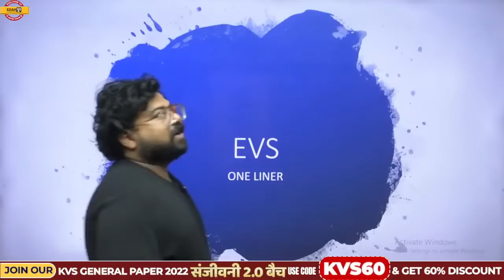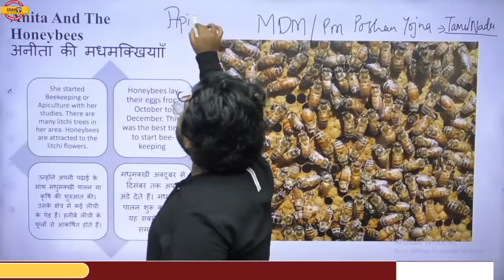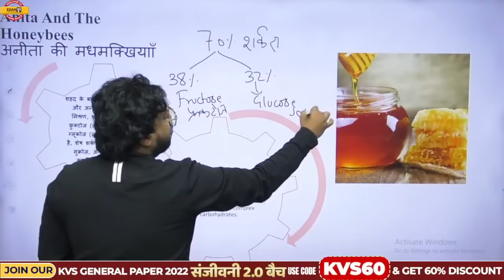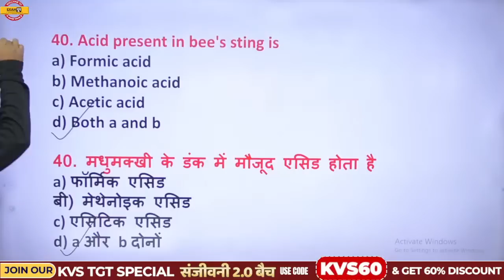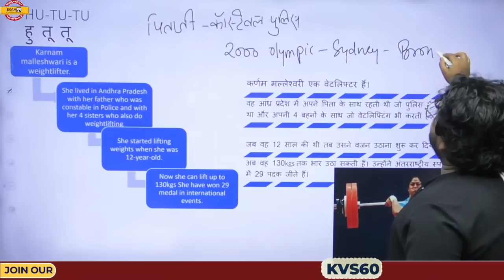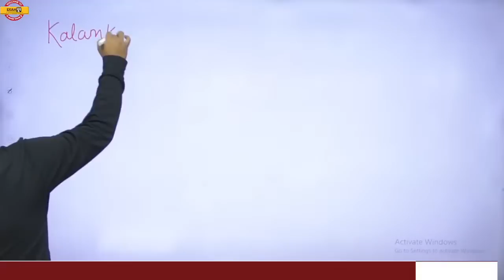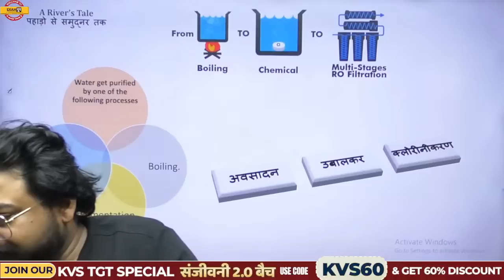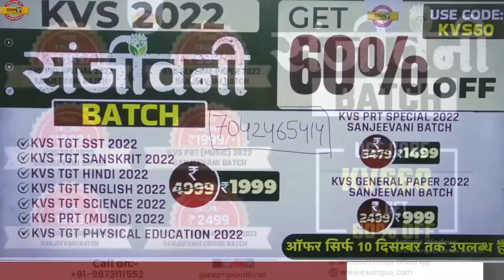CTET 2022 EVS CLASS | CTET EVS PAPER 1 | ENVIRONMENTAL STUDIES | CTET EVS NCERT | EVS BY BHAWANI SIR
➡️CTET Paper 2 Answer Key 2023 CTET 2022 EVS CLASS | CTET EVS PAPER 1 | CTET ENVIRONMENTAL STUDIES | EVS की संजीवनी | EVS PEDAGOGY CLASS | EVS FOR CTET EXAM | EVS BY BHAWANI SIR | CTET EVS QUESTIONS | EXAMPUR TEACHING SCHOOL

🔴KVS 2022  𝐋𝐀𝐓𝐄𝐒𝐓 𝐂𝐎𝐔𝐑𝐒𝐄𝐒: 🔴

🔴CTET 2022 𝐋𝐀𝐓𝐄𝐒𝐓 𝐂𝐎𝐔𝐑𝐒𝐄𝐒🔴

✅Get "CTET PAPER 1 & 2 (MATH & SCIENCE) 35 DAYS TARGET COMBO BATCH" Course from Exampur Now.